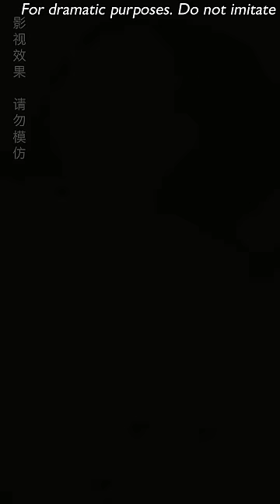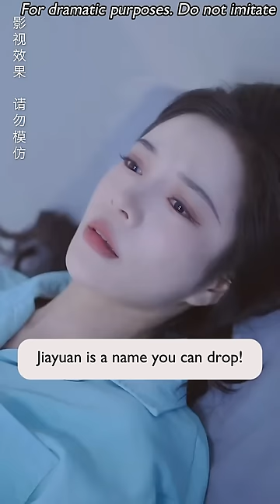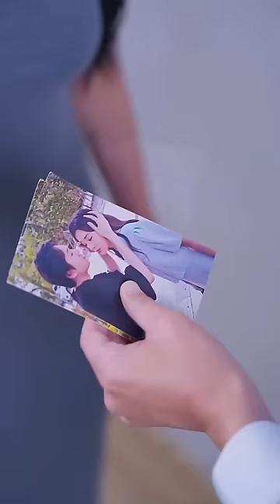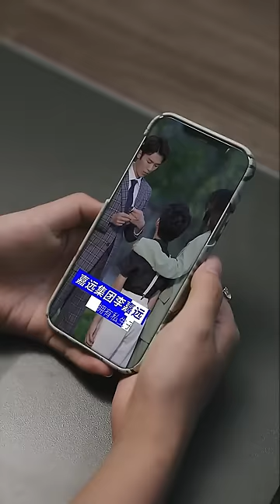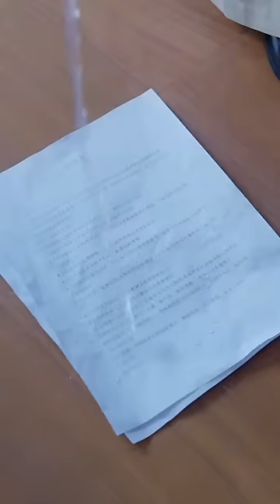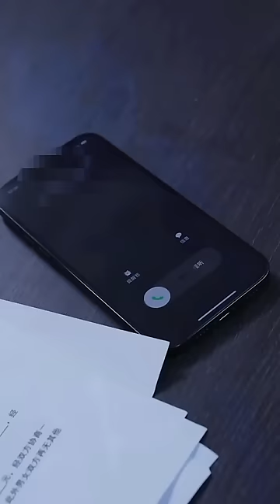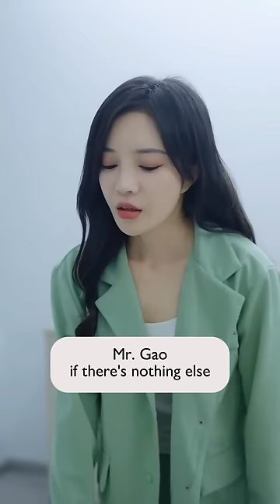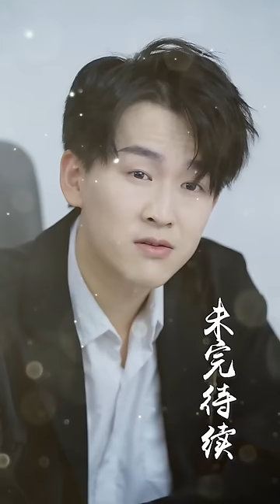【Full Ver】After learning boy who could read minds was his and her son, he regretted and chased her